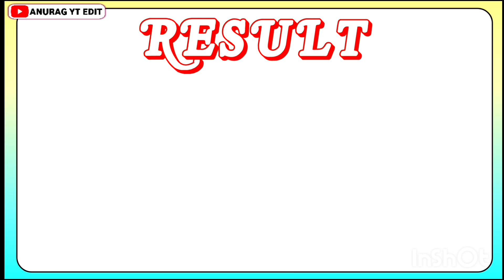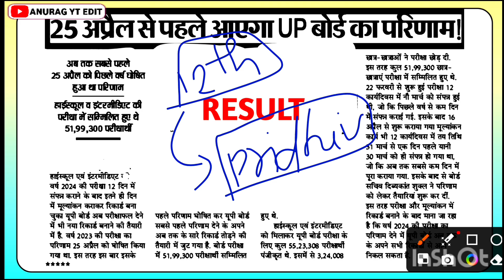UP BOARD RESULT 2024 // PRAVIDHIK KALA RESULT KB AAYEGA 2024 // PRAVIDHIK KALA RESULT 2024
PRAVIDHIK kala result kab aayega 2024
PRAVIDHIK kala result kaise dekhe
PRAVIDHIK kala result date 2024